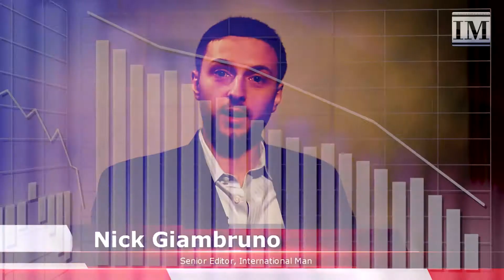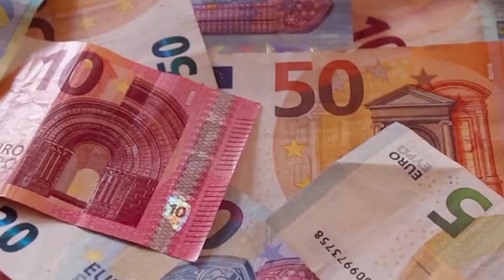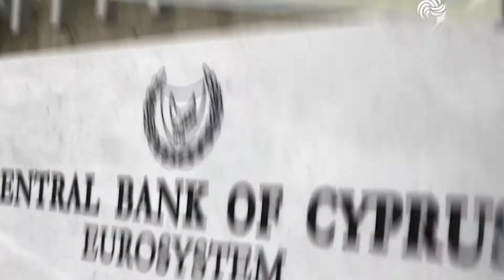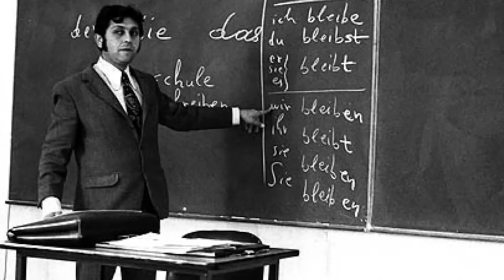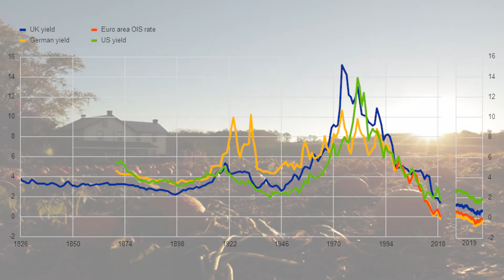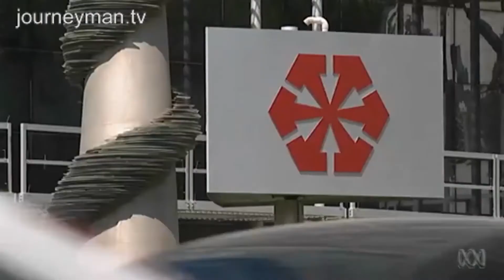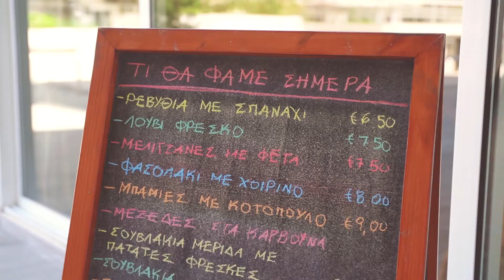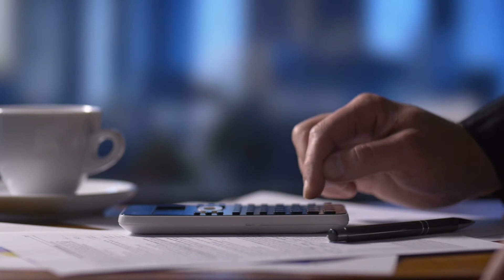The Economy of Cyprus Explained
We're going to be talking about the beautiful country of Cyprus. The island country known as the "Jewel of the Mediterranean" and legendary birthplace of the goddess Aphrodite is presently not only a major tourist destination in the Mediterranean, but it also boasts of an advanced, high-income economy with a very high human development index. However, just years ago, it was in a real economic jumble. What gives? How did it bounce back from that? Watch "The Economy of Cyprus Explained" to find out.

For more videos about the world's greatest schemes, ways to make money, and, basically,  the best things you could ever learn about, be sure to subscribe to Business Explained and join the money gang!

⏱️ TIMESTAMPS ⏱️

02:04 - 02:56 Where Is Cyprus?
02:58 - 04:18 The History of Cyprus
04:19 - 08:54 Cyprus' 5 Year Plans and Economic Plans
08:55 - 09:45 The Most Recent Hit to the Cypriot Economy
09:46 - 12:02 How Is The Cypriot Economy Now?

Translated titles:
Explicación de la economía de Chipre

Die Wirtschaft Zyperns erklärt

L'économie de Chypre expliquée

A Economia de Chipre Explicada

साइप्रस की अर्थव्यवस्था की व्याख्या

Die ekonomie van Ciprus verduidelik

Shpjegohet Ekonomia e Qipros

የቆጵሮስ ኢኮኖሚ ተብራርቷል

شرح اقتصاد قبرص

Կիպրոսի տնտեսությունը բացատրված է